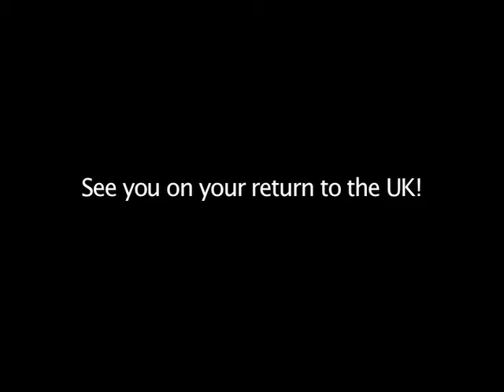ホジャー グレイシー アカデミーからお祝い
ありがとう！！